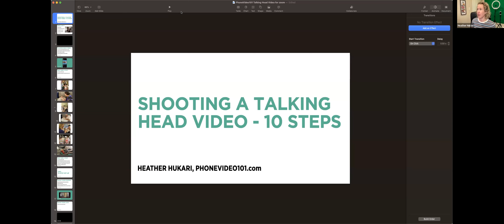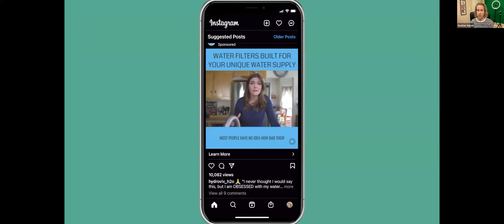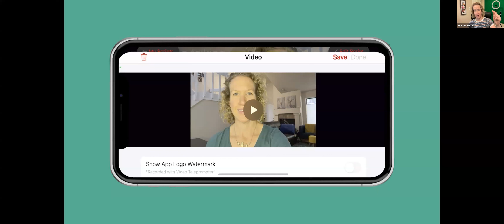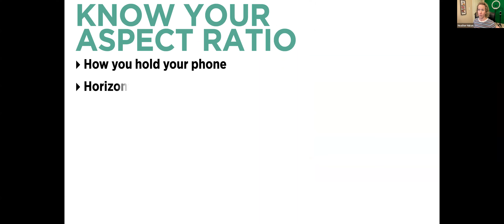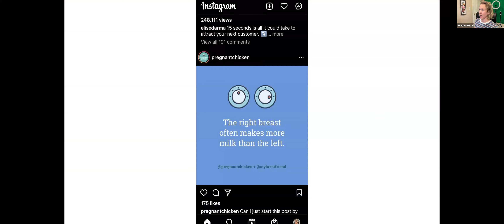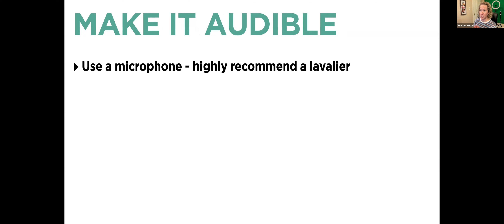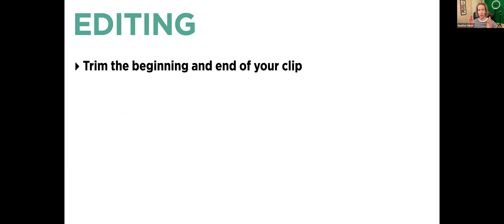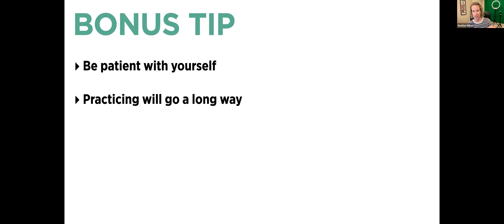How to Film a "Talking Head" Video Using Your Phone by Heather Hukari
In this video, Heather Hukari, owner and lead creative at Video Service Hub, presents "How to Film a 'Talking Head' Video Using Your Phone."

In her presentation, she shows you how to film a "talking head" video. This is a popular style on social media. It's simply a person talking directly to the camera...sounds easy enough, right? Well, there are a lot of little things that can make a BIG difference!

You can shoot great quality video on your smartphone, and Heather  suggests a few inexpensive tools to add to your setup for an even more professional look.

Heather Hukari KNOWS video and has been a video professional for 20 years. Through the years, she's had her hands in all types of videos: ads, documentary, sports features, marketing/sales videos, non-profit work, political PSAs, training videos, small business bio videos, conference videos and much more!

She is passionate about teaching video, too, and has taken all of her knowledge and experience and translated it to the general population with her online course, PhoneVideo101: How to Shoot and Edit Video on Your Phone. She teaches everything you need to know to be your own videographer and editor using just your phone. It's so possible!